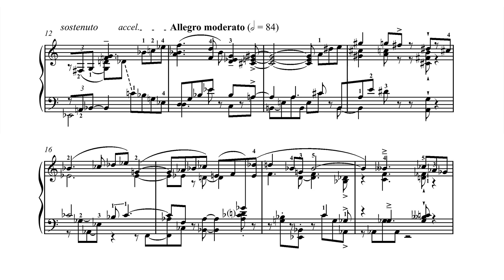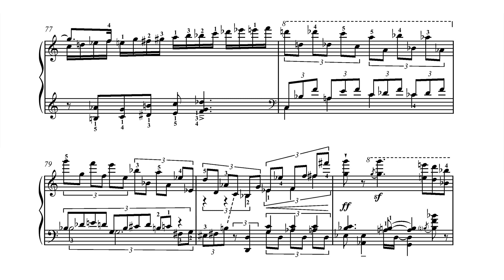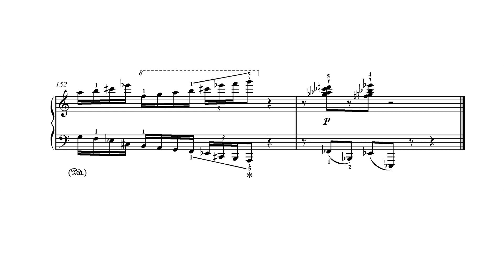Nikolai Kapustin - Good Intention, Op. 137 (2009) [Score-Video]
Nikolai Kapustin - Good Intention, Op. 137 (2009)

Masahiro Kawakami, piano